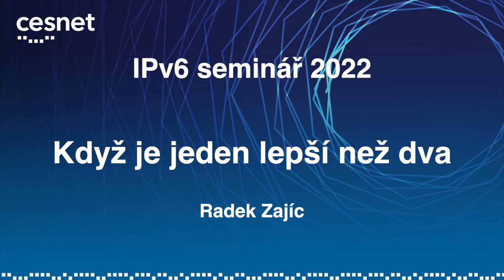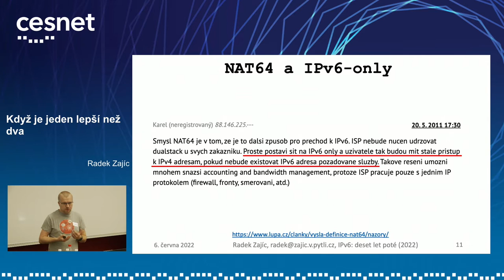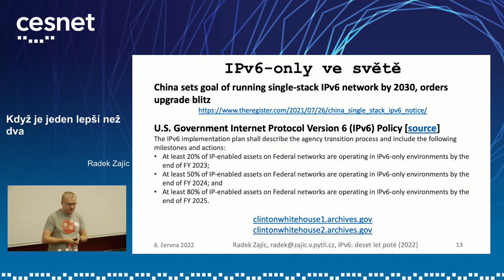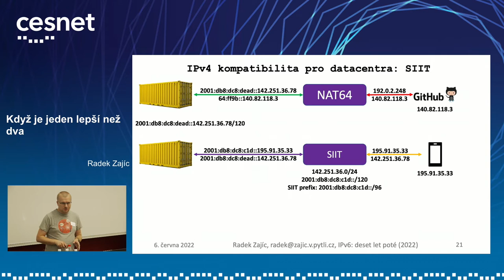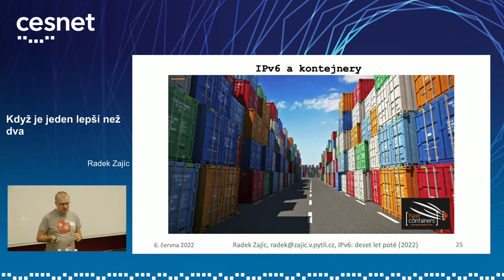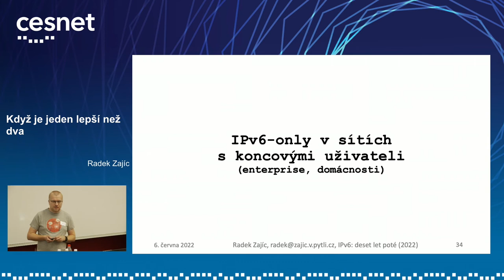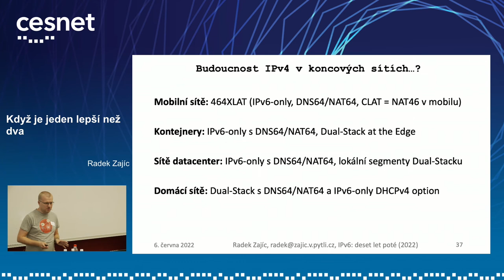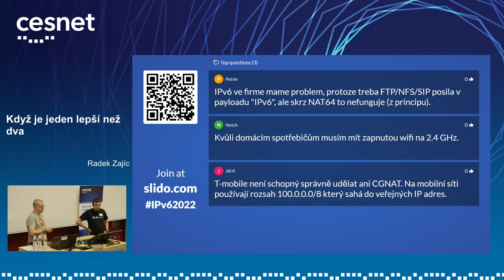IPv6 seminář 2022: Když je jeden lepší než dva (Radek Zajíc)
Provozovat současně IPv4 i IPv6 je občas otrava, jindy stres, někdy dokonce výrazná komplikace při provozu infrastruktury. Tak proč to nezkusit bez IPv4?
Otevřeme diskusi nad budoucností služeb dostupných jen po IPv6 a nad osudem IPv4 v lokálních a přístupových sítích i v datacentrech a cloudu.
Podíváme se na některé situace, které jsou bez IPv4 v praxi jednodušší, ukážeme si, jak nastavit NAT64 pro přístup ke službám, které jsou dostupné jen v IPv4 internetu, a ukážeme si, jak z IPv4 internetu zpřístupnit server, který je dostupný pouze po IPv6.